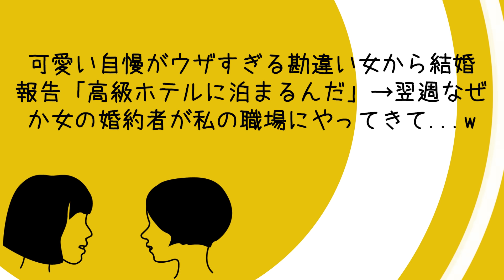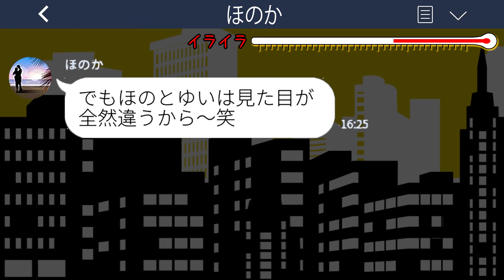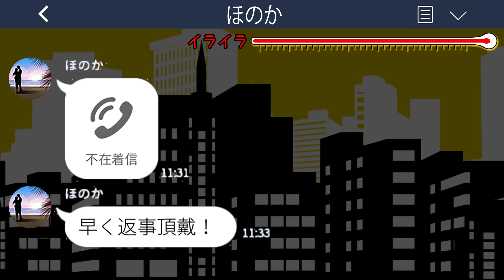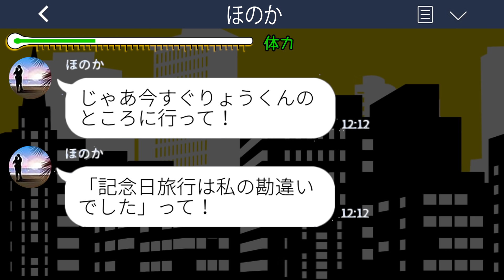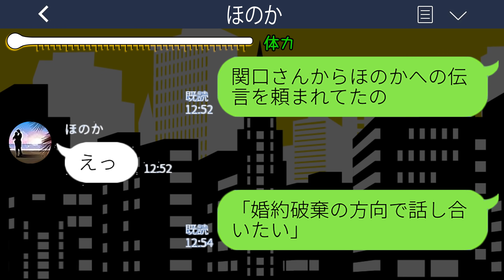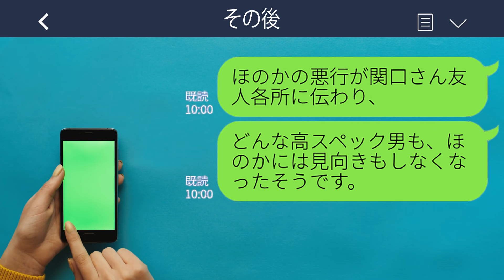【LINE】可愛い自慢がウザすぎる勘違い女から結婚報告「高級ホテルに泊まるんだ」→翌週なぜか女の婚約者が私の職場にやってきて...w【スカッとする話】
【LINE】可愛い自慢がウザすぎる勘違い女から結婚報告「高級ホテルに泊まるんだ」→翌週なぜか女の婚約者が私の職場にやってきて...w【スカッとする話】ライン動画配信中です！

mizutiroさん